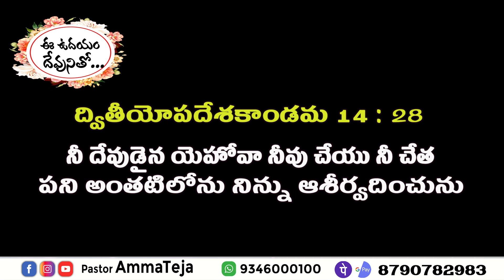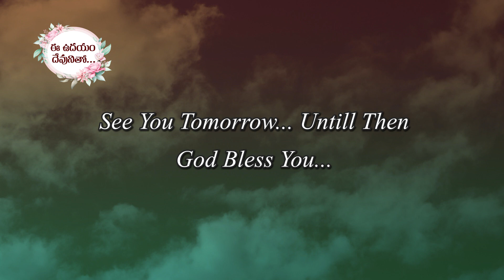ఈ ఉదయం దేవుని వాగ్దానం 12-01-2021 Today God's Promise by Sis. Blessy Teja Garu.